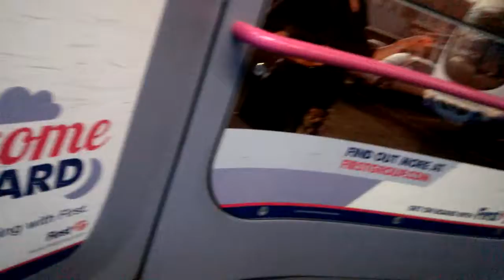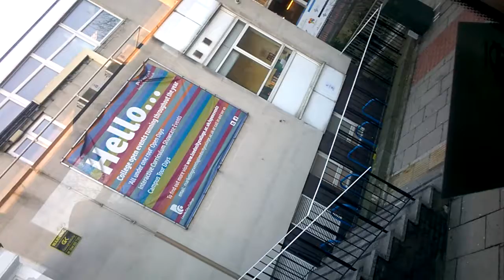i now no you